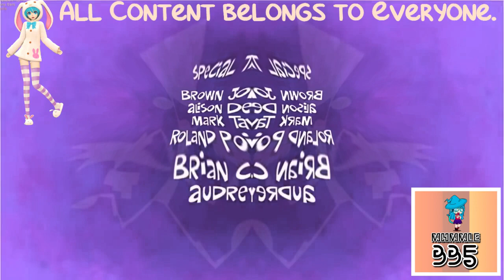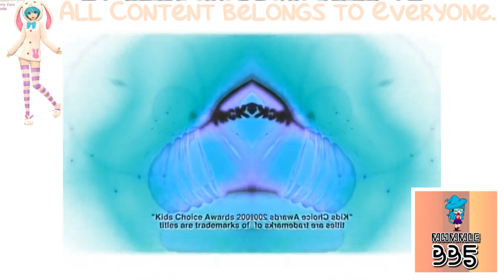(REQUESTED) Ultimate Nickelodeon Lightbulb Collection in G Major 36